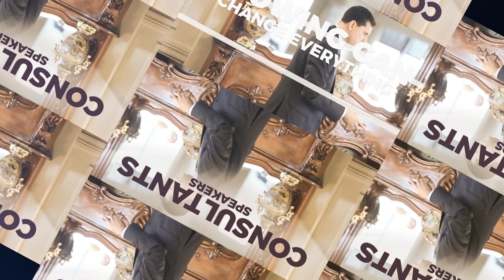China in Space: New Space Race!!!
China has recently launched the core module, among three,  of its first permanent space station to be completed by next year. When finished it will rival the only other space station circling our planet, the ISS. In this video we answer the following:
1) Is China the new major power to influence Space Race?
2) Will other countries support China’s space endeavors?
3) How may China's space program impact geopolitical landscape in space?
4) Is China’s permanent space station a reaction to the US creation of Space Force?

China's launch was followed by its historic and successful landing of its rover, Zhurong, on the red planet making it the second nation after the US to reach this milestone. Is the space race on? I wonder who will dominate.

Links to our books